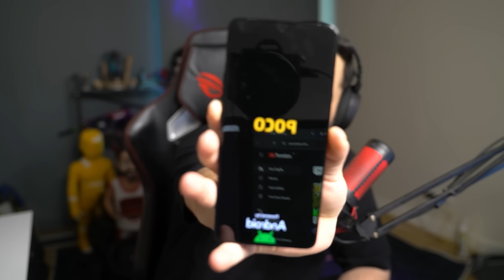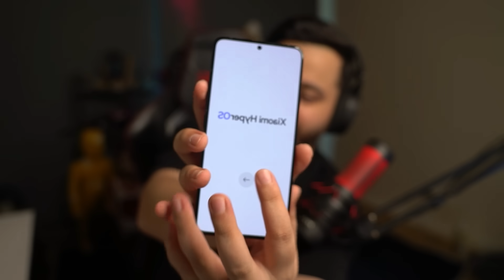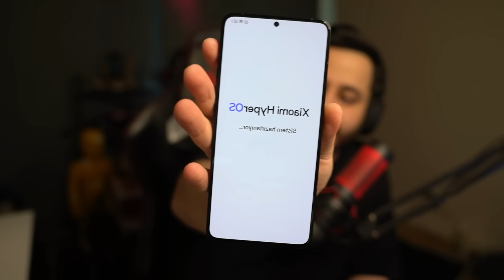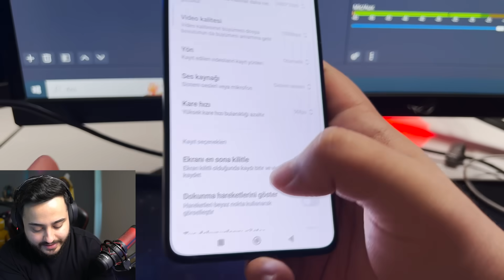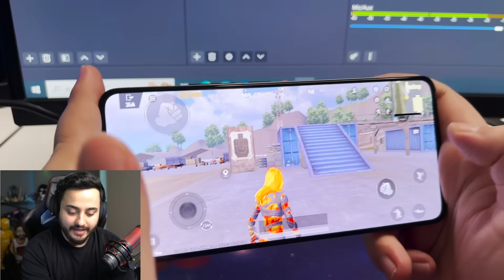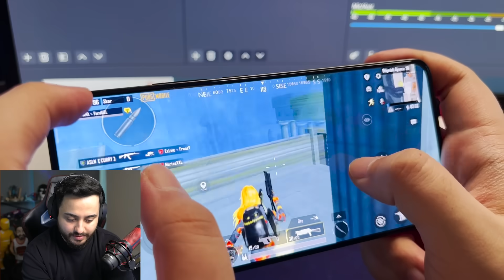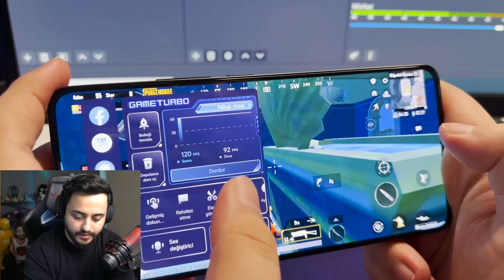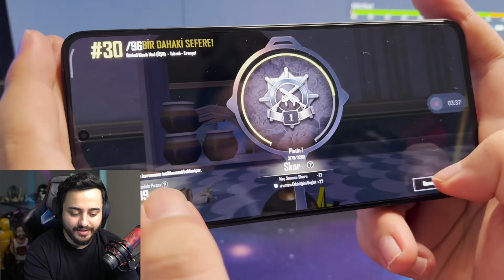OHA! 120 FPS VEREN ANDROİD TELEFON ALDIM! KUTUSUNU AÇIP DENEDİK! (İNANILMAZ) PUBG Mobile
Selamlar dostlar! Oyun da 120 FPS veren yeni telefonum! Keyifli seyirler...